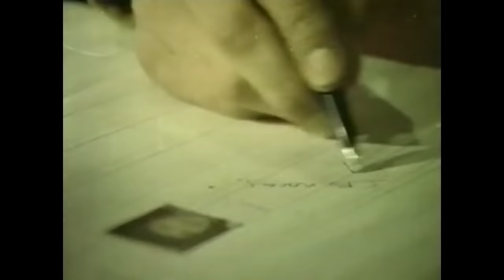Zorbanın Aşkı | Kartal Tibet Türk Filmi Full İzle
Film, beş yaşından beri suç dünyasının içinde olan bir kabadayının aşk ile değişen hayatını konu edinir. Ömer, küçük yaştan beri gasp, hırsızlık, haraç, adam yaralama, cinayet gibi suçlardan hapishaneye girip çıkar. Herkesin Kasımpaşalı İt Ömer diye andığı bu kabadayı, Naciye’ye âşık olur. Hapishaneden çıktığında Naciye’nin zorla başka biriyle evlendirileceğini duyar. Naciye’nin ailesi, kızlarını zengin bir gazino patronu olan Rıza ile evlendirmek ister. Ömer, Naciye’yi nikâh masasından kaçırır. Bir süre Şile’de saklanan Ömer ve Naciye, Adana’ya kaçmayı düşünür. Adana’da kendilerine yeni bir hayat kurmayı isterler. Fakat geleceğe dair kurdukları plânlar, Rıza’nın da Şile’ye gelmesiyle sona erecektir.

Yapımı : 1972 - Türkiye
Tür : Dram
Yönetmen : Yücel Uçanoğlu
Oyuncular : Kartal Tibet ,  Ali Şen ,  Fatma Karanfil ,  Behçet Nacar ,  Güzin Özipek